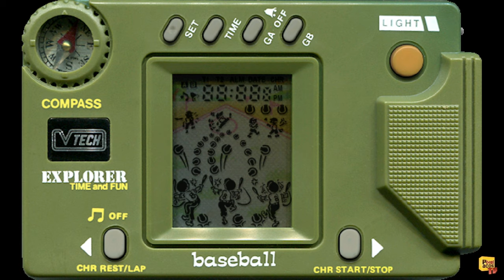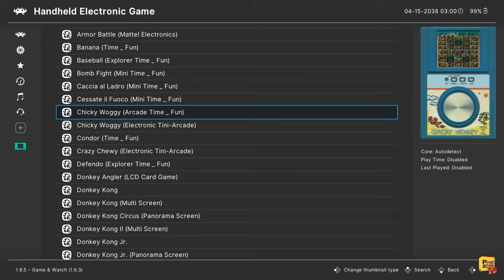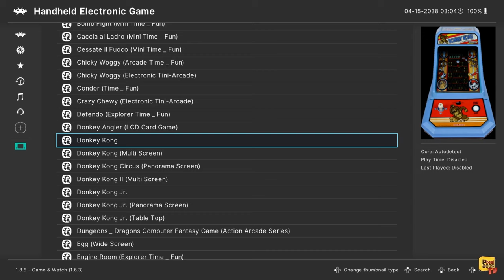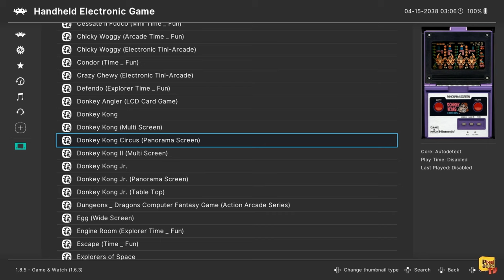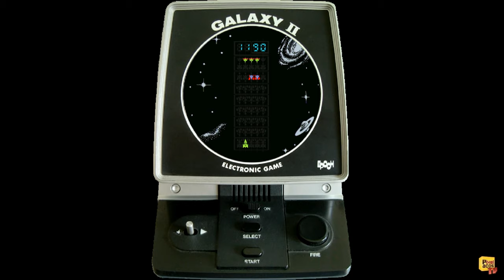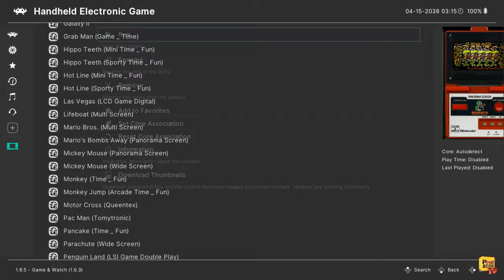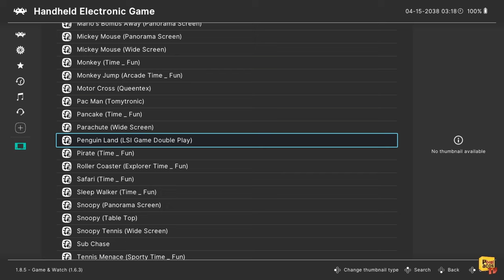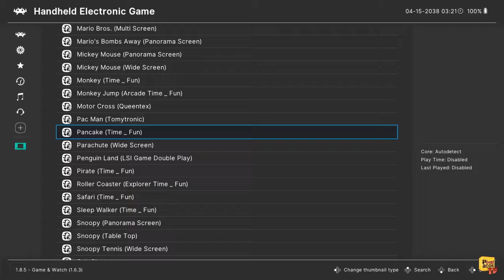Handheld and Game & Watch Simulator - (Nintendo Switch) - Gameplay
We try this LCD Handhelds simulator made by MADrigal's Simulators.